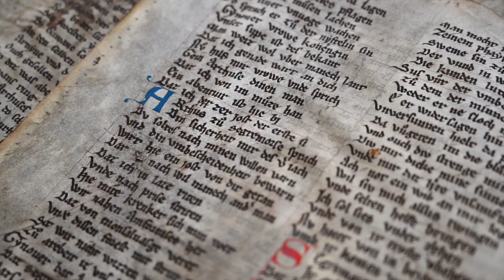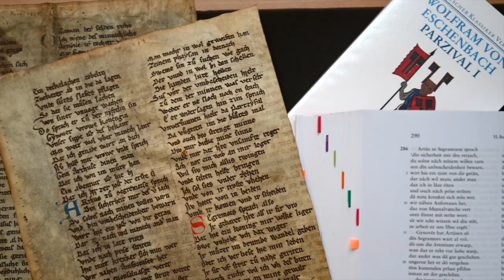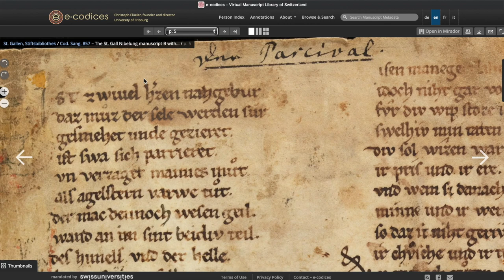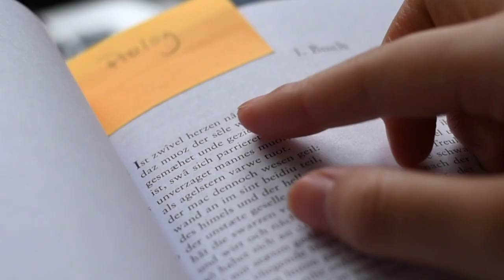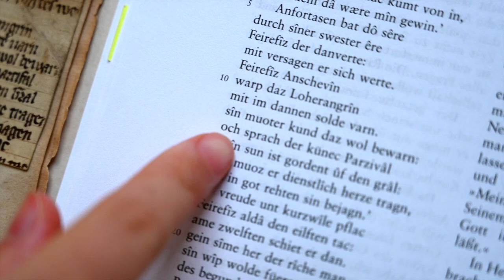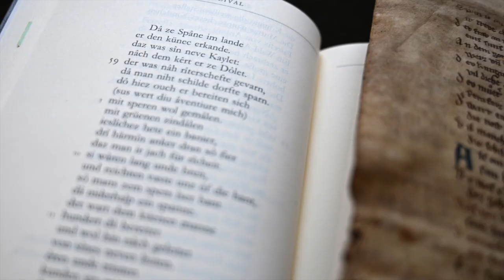Parzival im 'Original'? Wege zum mittelalterlichen Text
Mittelalterliche Texte werden oft in Handschriften überliefert, die nicht immer öffentlich zugänglich sind und darum in anderen Formaten verfügbar gemacht werden. Dieses Video zeigt dir am Beispiel des berühmten „Parzival“ Wolframs von Eschenbach, wie solche Aufbereitungsformen konkret aussehen können – und dass es in Göttingen sogar Möglichkeiten gibt, die mittelalterliche Überlieferung des Romans im Original nachzuvollziehen!

Historisches Gebäude der Niedersächsischen Staats- und Universitätsbibliothek Göttingen (SUB) mit aktuellen Hinweisen zu Öffnungszeiten etc.

Die „Parzival“-Fragmente sind im Historischen Gebäude der SUB zu finden unter den Signaturen 4° Cod. Ms. philol. 184:Ia, 4° Cod. Ms. philol. 184:Ib und Cod. Ms. W. Müller I,2.

Außerdem finden sich die Göttinger Handschriften dieses Projekts auch in der Handschriftendatenbank der HAB Wolfenbüttel verzeichnet

Auflistung der „Parzival“-Überlieferungen (inkl. Links zu Digitalisaten)

Die gezeigte „Parzival“-Edition stammt von Karl Lachmann (Hg.), Wolfram von Eschenbach, 2. Aufl., Berlin 1854 [1. Aufl. 1824].

Bei den drei im Video genannten „Parzival“-Ausgaben mit Übersetzungen handelt es sich um folgende:

Wolfram von Eschenbach, Parzival. Studienausgabe. Mhd. Text nach der sechsten Ausgabe von Karl Lachmann. Übersetzung von Peter Knecht. Mit Einführungen zum Text der Lachmannschen Ausgabe und in Probleme der „Parzival“-Interpretation von Bernd Schirok, 2. Auflage, Berlin [u.a.] 2003.

Wolfram von Eschenbach: Parzival. Nach der Ausgabe Karl Lachmanns, revidiert und kommentiert von Eberhard Nellmann. Übertragen von Dieter Kühn, Frankfurt a.M. 2006.

Parzival. Mittelhochdeutscher Text nach der Ausgabe von Karl Lachmann. Übersetzung und Nachwort von Wolfgang Spiewok, Stuttgart 2007.

Bibliothek des Seminars für Deutsche Philologie (SDP) mit aktuellen Hinweisen zu Öffnungszeiten etc.